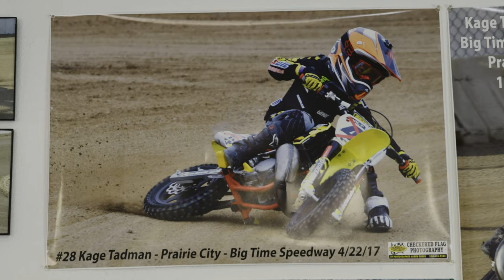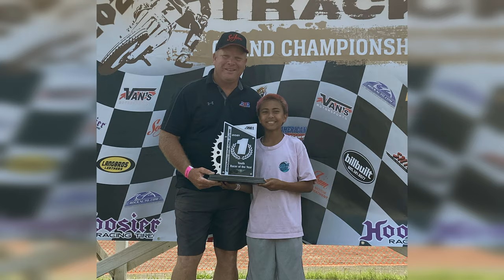Under the Helmet: Kage Tadman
What can we expect from the next generation of athletes and moto-enthusiasts? Meet Kage Tadman: a 13-year-old Flat Track Racer who chases checkers, and dreams of going pro while making time to be a kid. In our latest episode of Under The Helmet, we caught up with the young athlete, and his father / coach / mechanic / pit-boss, Keith Tadman to get the low-down on all it takes to go big in the crazy world of racing. Growing up around motorcycles, Kage was lucky to learn the tips of the trade from his father, from proper bike maintenance in-between races to good sportsmanship if things don’t go his way, and continues to evolve as an athlete across all verticles. With a 2021 Youth Rider of the Year award and four Amateur Grand National titles under his belt, it’s clear Kage has his eyes on the prize, but it’s important to him to not lose sight of what the sport is as its core – fun. After all, life on two-wheels is anything but boring and monotonous. And while motorcycles do take up a hefty chunk of his energy, Kage always prioritizes making time to enjoy off-days hanging with friends or learning new tricks at the skatepark. It’s all about training hard but living life to its fullest. Friends, family, motorcycles, and the drive to podium – If the next generation is like Tadman, then the sport is in good hands. Watch now to get an insider’s peek Under The Helmet of Kage Tadman.